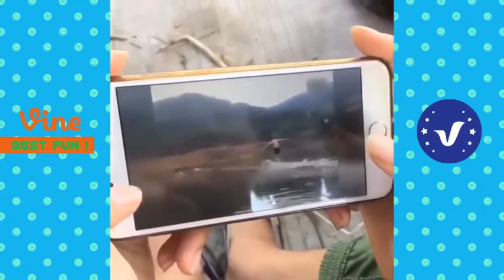China Funny Videos P4 - Whatsapp Chinese funny videos 2017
Hello my friends, please check our new compilation. Here is moments Chinese funny videos on Whatsapp app 2017 and we hope that this video make your life more fun & you enjoy it :))